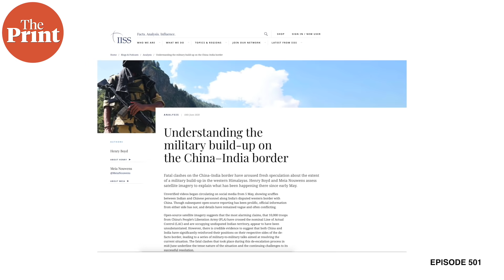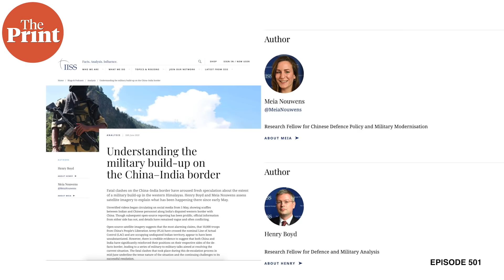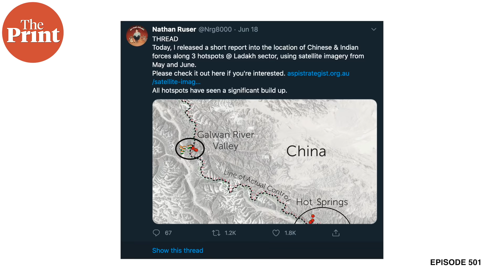New insights on Ladakh LAC from international experts with new satellite images & who sits where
There have been several claims about the extent of Chinese incursions or military build-up along the Line of Actual Control. What do international military experts say by analysing new, clearer satellite images. How worried should India be. In episode 501 of ThePrint's CutTheClutter, Shekhar Gupta explains the build-up through the insights of impartial satellite-intelligence experts.